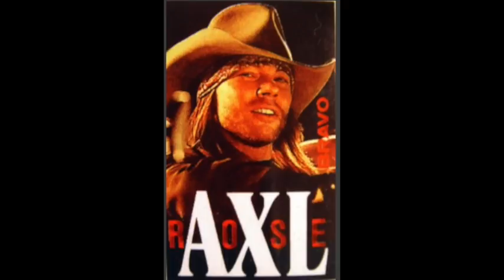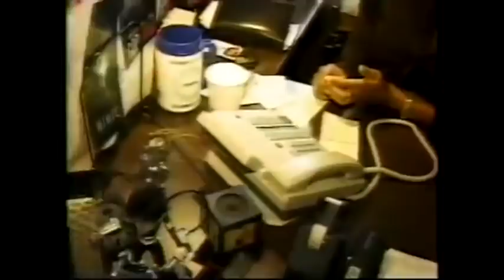Guns N' Roses: Axl Rose The Wilderness Years a Photographic History Rare Pictures!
Nathan
David A.
Rebekah Legion
Wip243
Jenny P
Karen M.
Ben
Zeeshan H
Linda S.
Ms. Metal

06/03 - Berlin, Germany @ Olympiastadion

06/06 - Odense, Denmark @ Dyreskuepladsen

06/09 - Donnington, UK @ Download Festival

06/12 - Gelsenkirchen, Germany @ Veltins Arena

06/15 - Firenze, Italy @ Firenze Rocks

06/18 - Paris, France @ Download Festival

06/21 - Dessel, Belgium @ Graspop Metal Meeting

06/24 - Mannheim, Germany @ Maimarktgelände

06/26 - Bordeaux, France @ Matmut Stadium

06/29 - Madrid, Spain @ Download Festival

07/01 - Barcelona, Spain @ Estadio Olympico

07/04 - Nijmegen, Netherlands @ Goffertpark

07/07 - Leipzig, Germany @ Festwiese

07/09 - Chorzow, Poland @ Stadion Slaski

07/13 - Moscow, Russia @ Otkritie Arena

07/16 - Tallinn, Estonia @ Tallinn Song Festival Ground

07/19 - Oslo, Norway @ Valle Hovin​

07/21 - Gothenburg, Sweden @ Ullevi Stadium